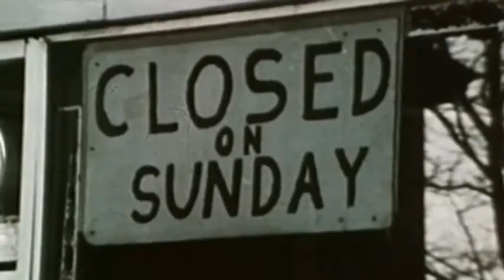Today in History for October 17th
Highlights of this day in history:  Arab oil embargo fuels energy crisis; Americans clinch revolutionary victory at Saratoga; Deadly quake hits northern California; Mobster Al Capone convicted of tax evasion; Playwright Arthur Miller born.  (Oct. 17)